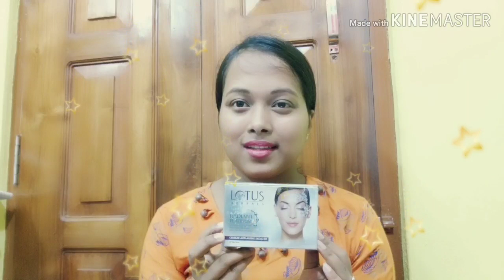|পূজো স্পেশাল মাত্র ৩০ মিনিটে পার্লারের মতো ফেশিয়াল করে ফেলুন বাড়িতেই |Lotus Platinum Facial Kit|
ফেসিয়াল কিট এর দাম মাত্র ৩৫০ টাকা।

এই ফেশিয়াল টিকে দু'বার করা যাবে।